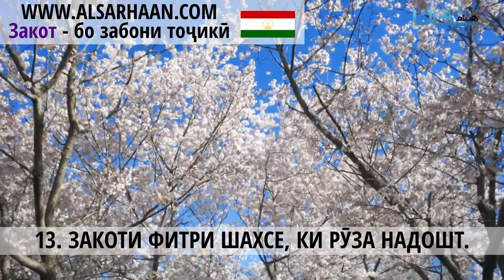13 ЗАКОТИ ФИТРИ ШАХСЕ, КИ РӮЗА НАДОШТ